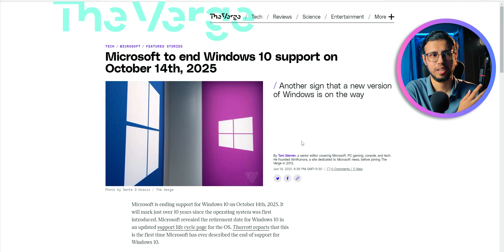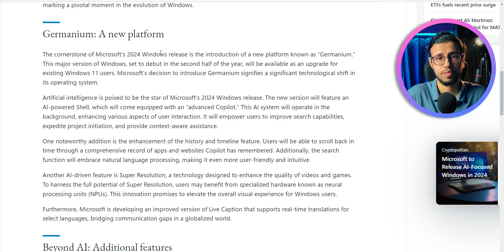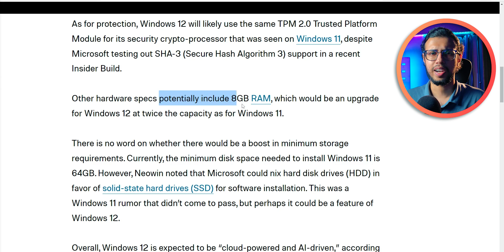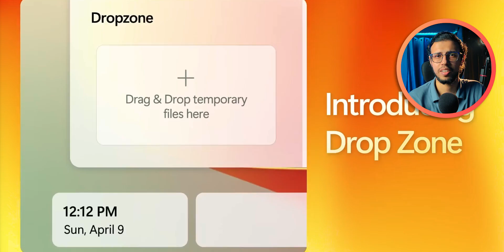Windows 12 is Coming Soon! Here's what to expect💻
Windows 12 is coming soon in 2024. Here's everything we know so far about Microsoft's Hudson Valley project, which is the codename for this OS. We'll also discuss Windows 12 features, system requirements, and the 2024 release date.

My Video Gear:
1. Camera: my phone :)
2. Wide-angle Lens
3. Primary Tripod
4. Flexible Tripod
5. Main Video Light
5a. Secondary light
6. Background RGB Lights
7. Light holder
8. Microphone
9. Mic holder arm
9b. Secondary Mic holder
10. USB Ring Light
Cheers!